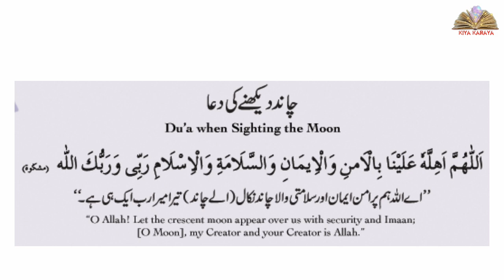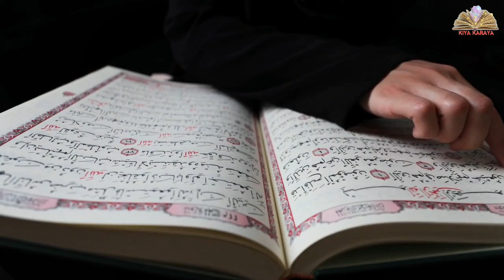ईद का चांद देखने की दुआ || Shawal ka chand dekhne ki Dua || kiya karaya